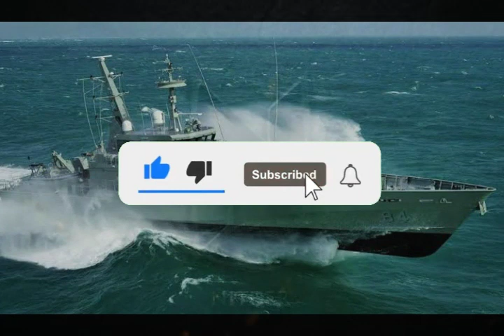🔴 BIGAY PARA SA PILIPINAS MAGANDA ITO MAKUHA NG PHILIPPINE NAVY DAGDAG SA SOUTH CHINA SEA L WSP